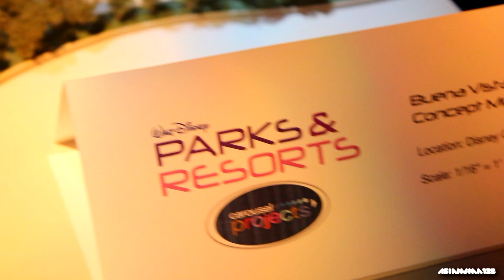Concept Models for Disney California Adventure Buena Vista Street & Carsland- D23 Expo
Here are a couple concept models for Disney California Adventure Buena Vista Street that is scheduled to open next summer 2011. It also contains actual Radiator Spring Racers Car from Carsland.

Thanks to Matt and Orlando Attraction Magazine for inviting me. Make sure to check out Orlando Attraction Magazine Youtube Channel for the excitement surrounding Orlando theme parks and shows.